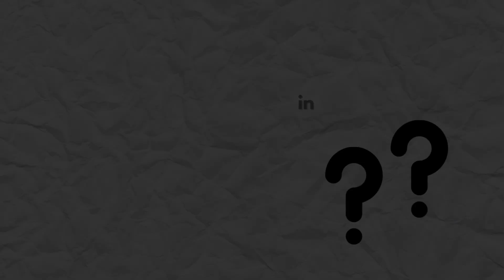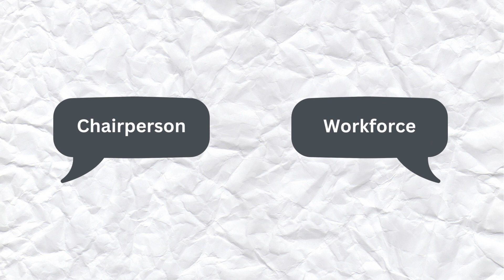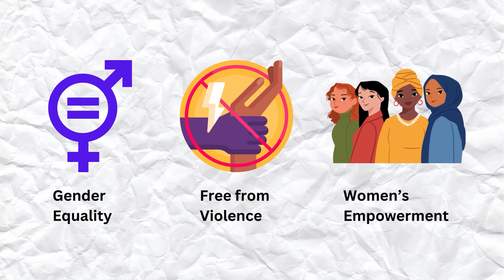FASTLearn Episode 20 - How to Integrate Gender in Education Programs?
In the concluding episode of the FASTLearn series on gender, Dr. Finaflor Taylan, Director of the Office of Gender Concerns at UP Open University, discusses the various methods of integrating gender into educational programs. This includes the use of gender-neutral language, gender sensitivity training, and other related approaches.